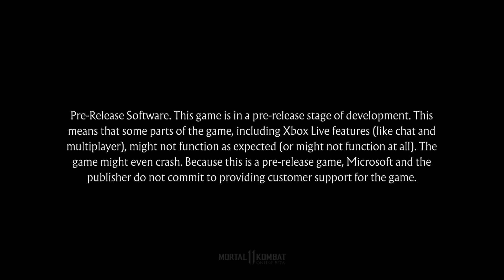MK11 beta! lets go!!!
Mortal Kombat 11 Beta became available to me today. and I seriously can't wait for the full version, enjoy this video.